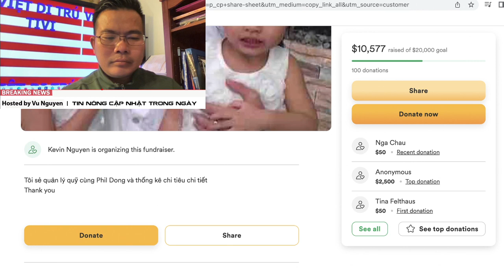Ngôi sao cô đơn 😂